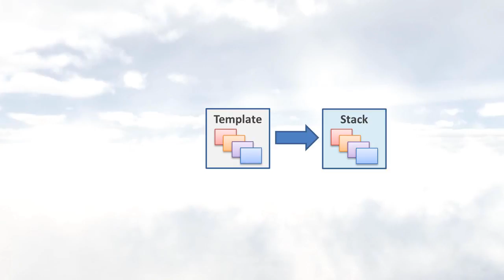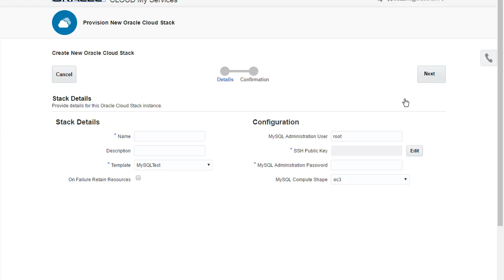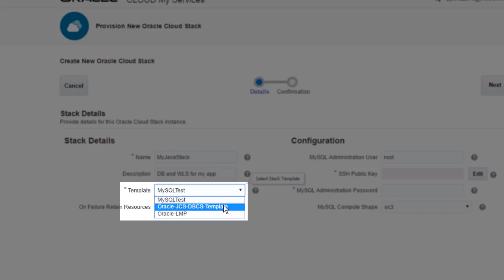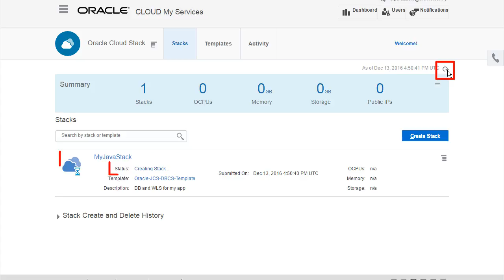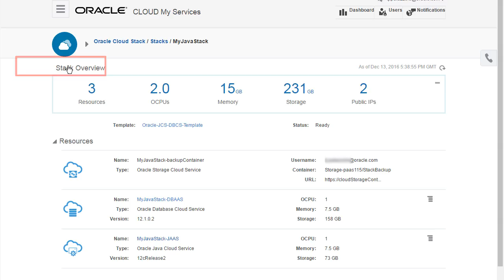Getting Started with Oracle Cloud Stack Manager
To improve the video quality, click the gear icon and set the Quality to 1080p/720p HD.

Using an Oracle Cloud stack template you can quickly create and manage a group of cloud resources as a single unit called a cloud stack. You can also specify different input parameters to the template and customize each stack’s specific configuration.